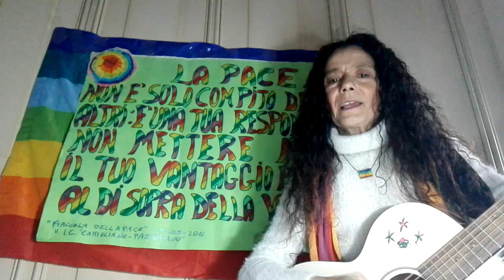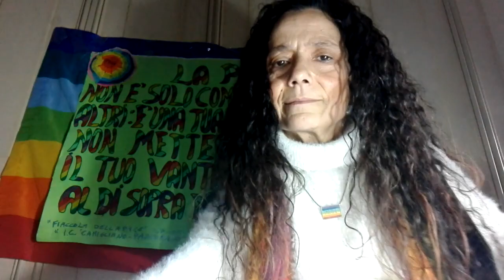E' tempo di pensare... ( Dedicato alla 1a Giornata Internaz. delle Coscienze indetta da ONU)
Mio contributo in parole e musica per la 1a Giornata Internazionale delle Coscienze indetta dall'ONU, attraverso questa improvvisazione live composta nel pomeriggio del 5 Aprile 2020.
Un invito a pensare su quello che sta accadendo facendone tesoro, con l' appello a "ri-svegliare la coscienza", mentre il canto continua un inciso sempre "crescente" nel ritornello, dove viene espressa ferma negazione a ogni forma di "manipolazione delle coscienze" che impedisce all'essere umano di pensare e di agire " insieme" nel benessere della comunità e di impegnarsi infine per l'affermazione della Pace, dalla quale dipende il futuro del Pianeta, e quindi la risoluzione a ogni problema che affligge l'umanità. Nel testo del canto una frase che richiama anche la situazione del coronavirus.

Agnese Ginocchio, cantautrice- attivista per la Pace (Caserta - 5 Aprile 2020)

Info origine:
𝟱 𝗔𝗽𝗿𝗶𝗹𝗲 - 𝗚𝗜𝗢𝗥𝗡𝗔𝗧𝗔 𝗜𝗡𝗧𝗘𝗥𝗡𝗔𝗭𝗜𝗢𝗡𝗔𝗟𝗘 𝗗𝗘𝗟𝗟𝗘 𝗖𝗢𝗦𝗖𝗜𝗘𝗡𝗭𝗘

Domenica 5 aprile 2020 l’ONU ci invita a celebrare la prima Giornata Internazionale delle Coscienze. Una decisione presa il 25 luglio dell'anno scorso, prima che il coronovirus ci desse una ragione in più di riflettere su come viviamo, su quante e quali violenze affliggono l'umanità, su cosa dovremmo cambiare nella nostra vita e nei nostri rapporti per superarle, su quello che sta succedendo in Italia e nel mondo.

Dobbiamo raccogliere con serietà e impegno reale l'invito dell'ONU per 𝗰𝗲𝗿𝗰𝗮𝗿𝗲 𝗱𝗶 𝗲𝘀𝘀𝗲𝗿𝗲 𝗶𝗹 𝗻𝘂𝗼𝘃𝗼 𝗲 𝗱𝗮𝗿𝗲 𝗶𝗻𝗶𝘇𝗶𝗼 𝗮𝗱 𝘂𝗻 𝗽𝗲𝗿𝗰𝗼𝗿𝘀𝗼 𝗱𝗶𝘃𝗲𝗿𝘀𝗼 𝗲 𝗽𝗼𝘀𝗶𝘁𝗶𝘃𝗼.

Molti dicono che le cose non saranno più come prima. Ma se non ci prendiamo il tempo di esaminare le nostre coscienze e di adeguare il nostro agire e i nostri rapporti umani (dunque le nostre leggi, la nostra economia e la strutturazione delle nostre società) a quello che davvero conta per ciascuno di noi, niente garantisce che domani sarà migliore di ieri e oggi.